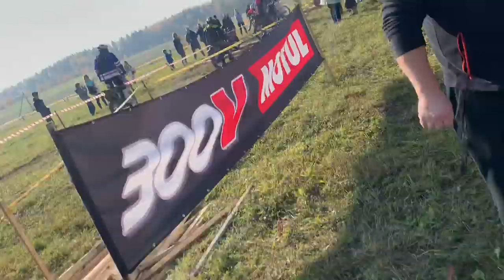4 seasons - b1 b2